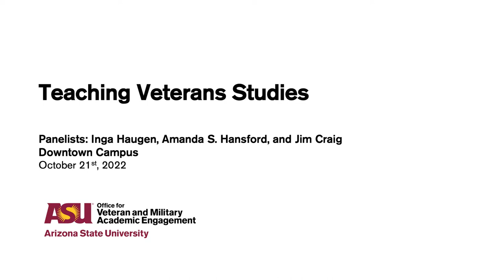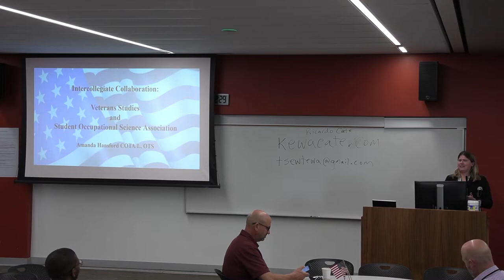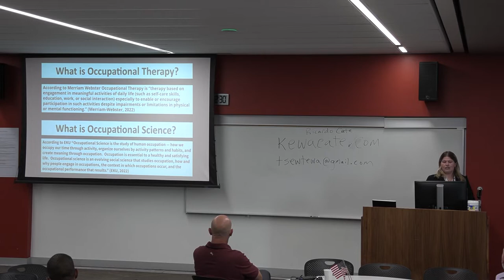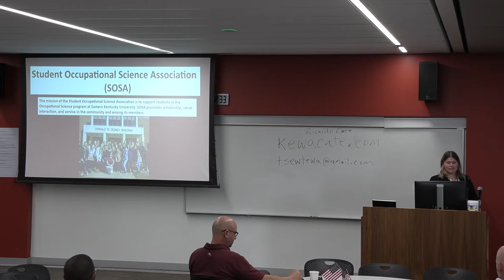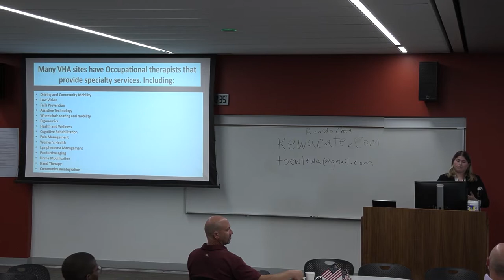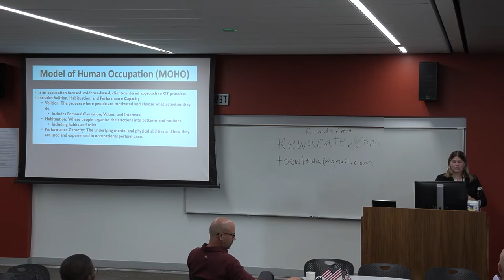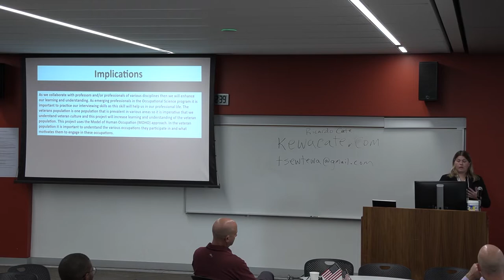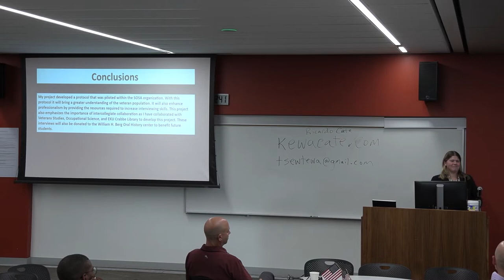Teaching Veterans Studies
How Trust Affects Teaching Resilience: A Conversation about Civilian/Veteran in Comparison to Veteran/Veteran Communication
Inga Haugen, Virginia Tech

Researchers will present their findings from conversations in our personal and professional networks about how we can teach “our” people how to access and enact resilience. “Our” people include people we are professionally obligated to teach and/or the people we personally want to take care of. We examine the role of trust in these spaces and posit that trust in the person sharing the information affects how the individual will access resources available to them. In this work, we prioritize preserving our people’s trust over research priorities.

Intercollegiate Collaboration: Veteran Studies and Student Occupational Science Association
Amanda S. Hansford, Eastern Kentucky University

As professionals it is important to promote interprofessional education and collaboration, as it fosters learning and increases understanding among various disciplines. The purpose of my project was to connect the Department of Veteran Studies and the Department of Occupational Science and Occupational Therapy. An oral history protocol was developed between the Student Occupational Science Association (SOSA) and veteran studies that would promote learning and understanding of the veteran community and increase leadership skills by learning and becoming confident in interviewing.

“Designing and Teaching Your First Veterans Studies Course”
Jim Craig, University of Missouri St. Louis

This presentation will be a survey of existing “introduction to veterans studies courses.” Insights about these courses will be collected, compared, synthesized, and presented with the goal of providing a roadmap for those who are interested in designing and teaching a similar course.